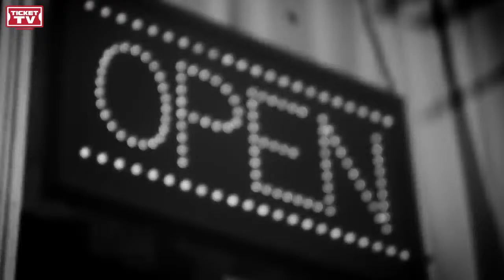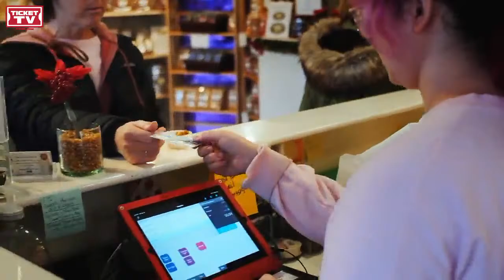Cony vs Brewer Boys Basketball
The Cony Rams travel to Brewer High School to take on the Witches.